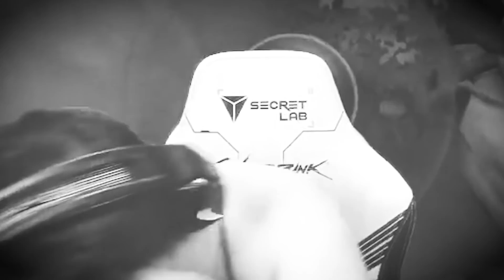CUMA DI SINI TRIO OURA MARSHA DONKEY SERIUS !! EKO jam 12-2 = badut.. jam 2-4= jago !! wkwkwkwkwk